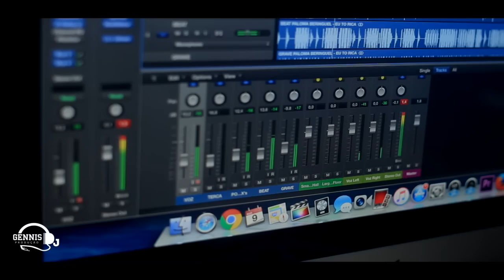MC PK - Investimento (Webclipe Oficial) DJ Gennis